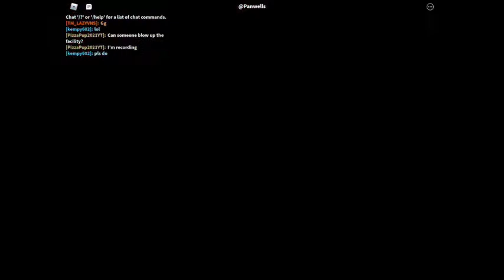DESTROYING CARS In ROBLOX Car Crushers + BLOWING UP THE FACILITY